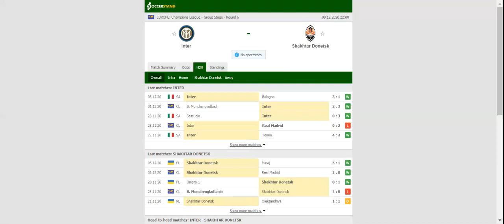INTER VS SHAKHTAR PREDICTION & BETTING TIPS - 09/12/2020